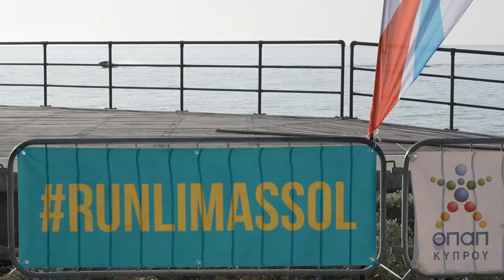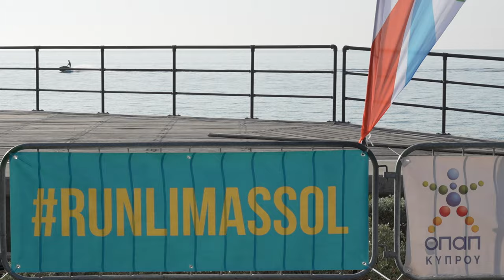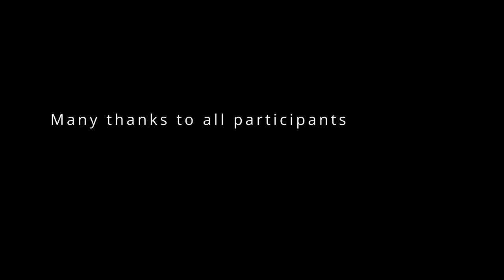Run a faster 10k race in hotter weather conditions.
The attempt to run a quicker 10k road race in Limassol in significantly warmer weather conditions compared to the last race just a week ago in cold. Last race finishing time was 36:53. Could I go any quicker?